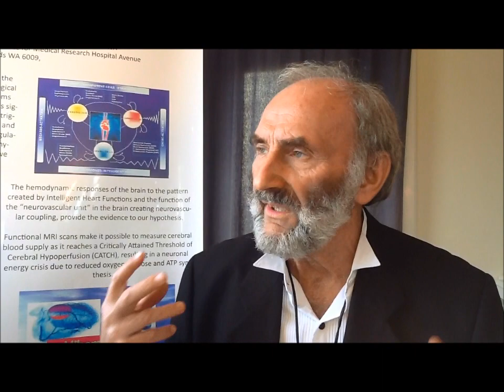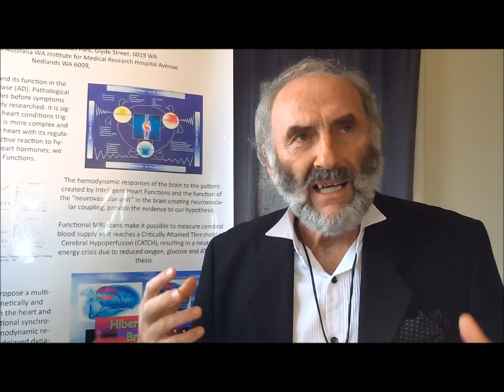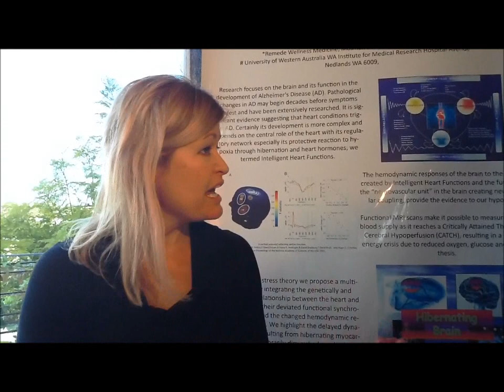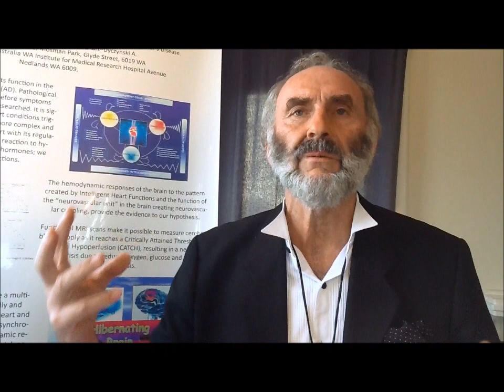what is hibernating brain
the results of stress led poor oxigenation on the heart and as a result the brain